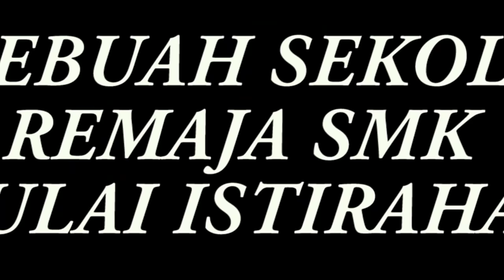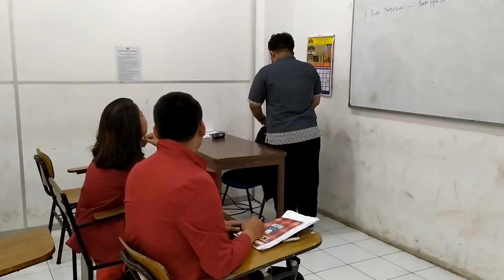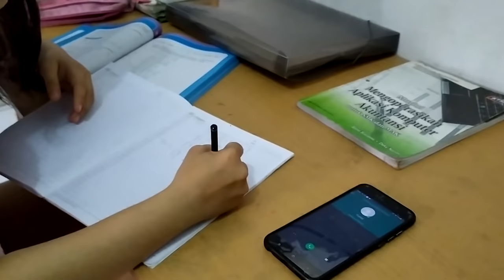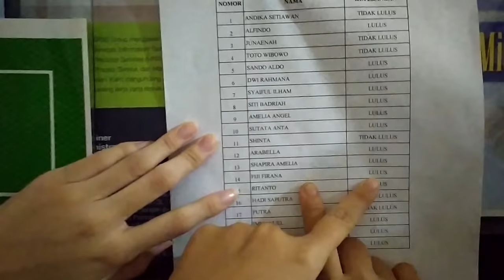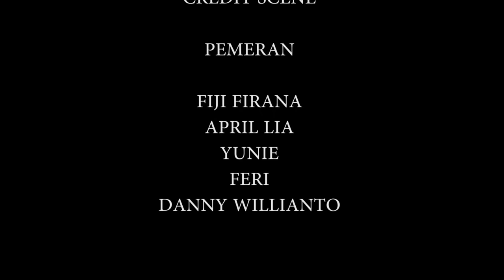MY DREAM CAMPUS UNIVERSITAS BUDDHI DHARMA LOMBA FILM PENDEK UBD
Ia adalah seorang anak berusia 17 tahun yang belum berani memiliki harapan untuk melanjutkan Pendidikannya ditingkat Perkuliahan. Apakah ada setitik harapan untuk bermimpi berkuliah di Universitas Idaman? Atau harapan itu pupus di tengah jalan? Apakah mimpinya jauh lebih besar dari pada hambatan yang ada? Semua hambatan akan bisa terselesaikan karena sahabat tidak tinggal diam dan akan selalu bersama.

"Gantungkan cita-cita mu setinggi langit! Bermimpilah setinggi langit. Jika engkau jatuh, engkau akan jatuh di antara bintang-bintang" -Ir. Soekarno

Credit by :
Fiji Firana
April Lia
Feri
Yunie
Danny Willianto

Lomba dari KMB Jaya Manggala